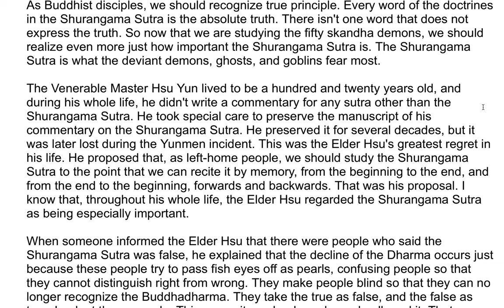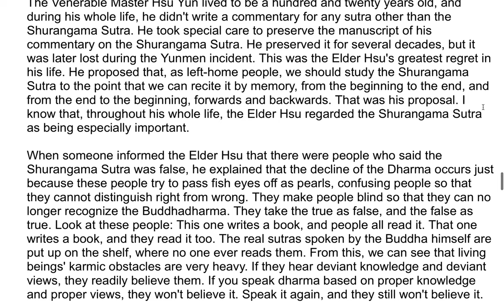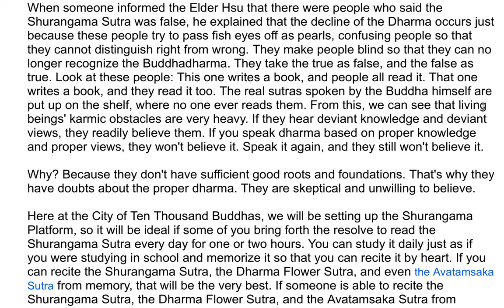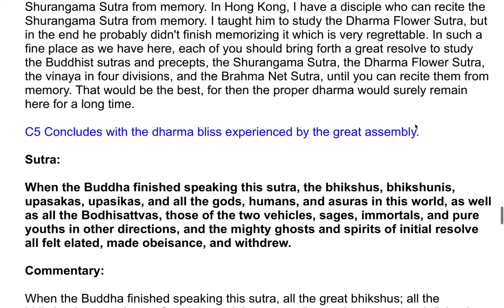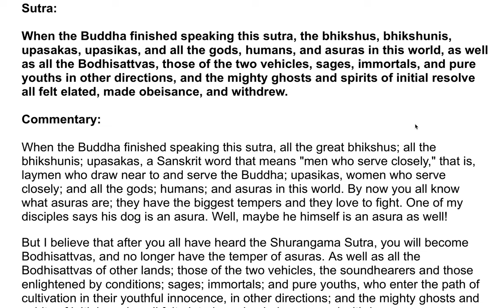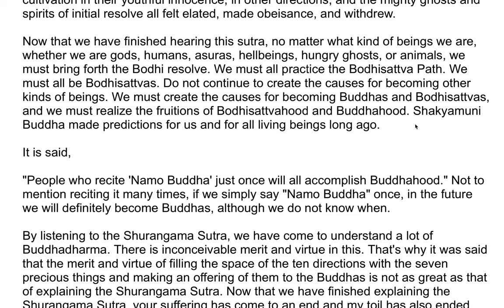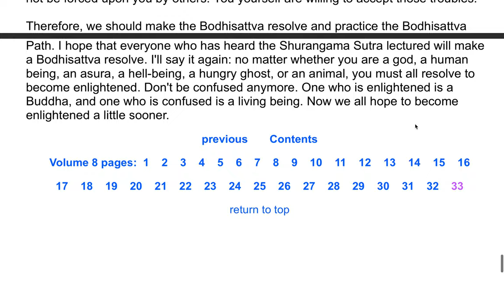The Shurangama Sutra| A Commentary by the Venerable Master Hsuan Hua 209